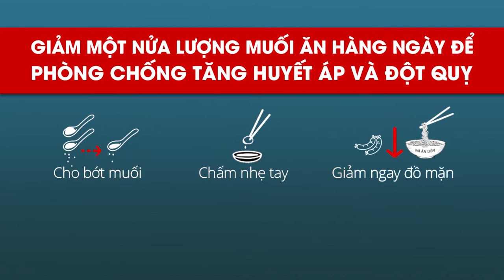Mỗi năm có hơn 40.000 người Việt tử vong do ăn quá nhiều muối hàng ngày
Tổ chức Y tế Thế giới khuyến cáo: mỗi người trưởng thành chỉ nên tiêu thụ dưới 5g muối/ngày. Tuy nhiên, theo số liệu của Viện Dinh dưỡng Quốc gia, trong những năm gần đây, mức tiêu thụ muối của mỗi người trưởng thành tại Việt Nam khoảng 9,4g muối/ ngày, gấp 2 lần so với ngưỡng khuyến cáo. Ăn nhiều muối là một trong những nguyên nhân quan trọng góp phần làm gia tăng tỷ lệ mắc tăng huyết áp và các trường hợp tử vong do bệnh tim mạch.
Tiến sỹ Laura Cobb, Giám đốc chương trình Resolve to Save Lives, cho biết: “Mỗi năm có hơn 40.000 người Việt tử vong do ăn quá nhiều muối mỗi ngày. Do đó, việc nâng cao nhận thức trong cộng đồng là một việc làm hết sức quan trọng đối với Chính phủ Việt Nam để ngăn ngừa các bệnh không lây nhiễm như đột quỵ, tai biến mạch máu não và cứu sống sinh mạng.”